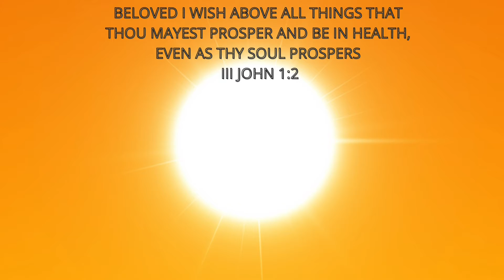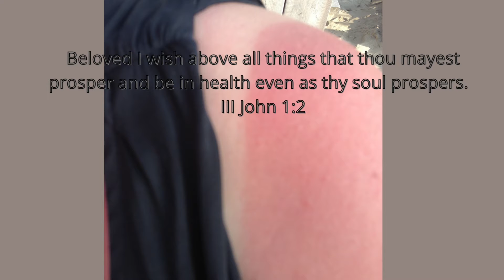Sun Safety Temple Maintenance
The purpose of this video is to provide information about sun safety.  Purpose Now to take care of your skin while you have fun in the sun.

Thank you for being a part of my YouTube
family.